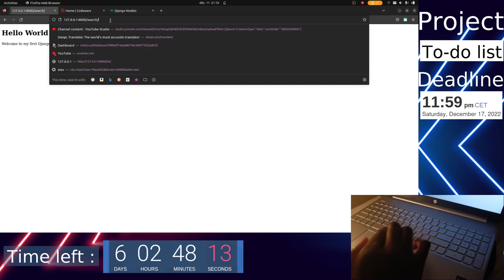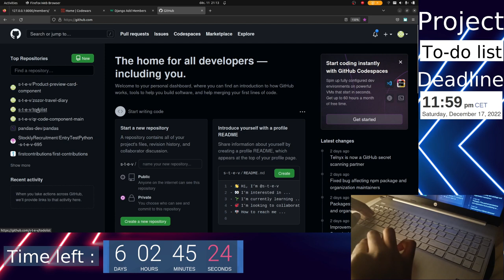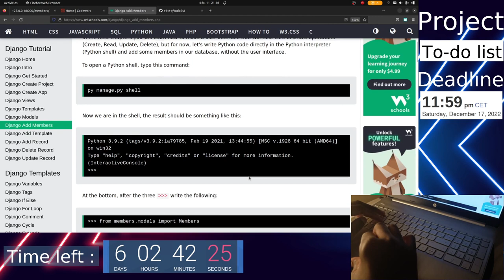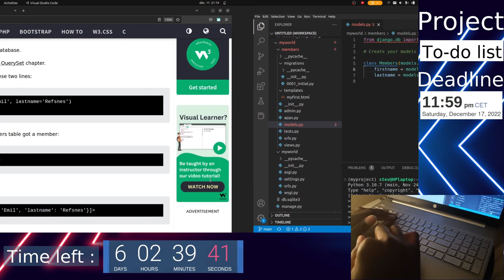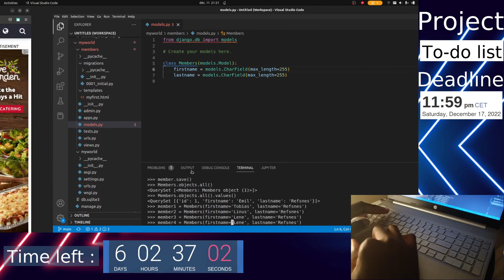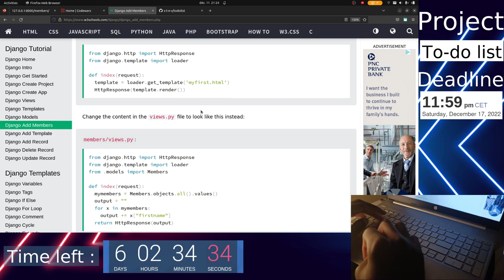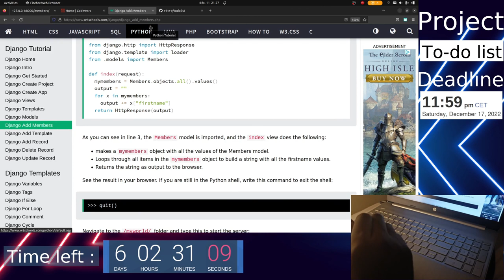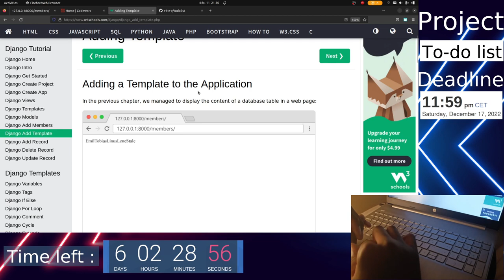Project: To-do list with Python x Django Ep. 18 - No talking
Hi !

This is the eighteenth episode of me coding a To-do list.

Deadline: Saturday the 17th of December 2022, 23:59:59

We are in the third stage of the project which is code planning.  Previous stage was App Design. I am still reading those tutorials on Django:

In this episode, I am doing the "Add Members" chapter of the tutorial.
As you can see at the end of the description, we now have half the skills to complete the project (4 / 8).

Don't hesitate to give me feedback on how I could do this project better :).

The technologies used at this moment are:
-  Python
- Django
- SQlite
- Git / Github (to get used to it).

The technologies used may evolved, since I am not savvy in this kind of project.

Here are the intended features :
- Adding an element (able to do it)
- Deleting an element
- Change the name of an element
- Auto-save (able to do it)
- Load data (able to do it)
- Check an element
- Undo while deleting
- Responsive design : desktop & smartphone (able to do it)

Copyright

Background image Designed by starline / Freepik